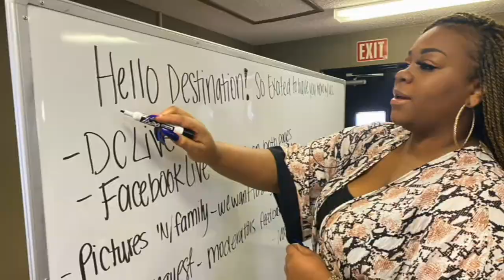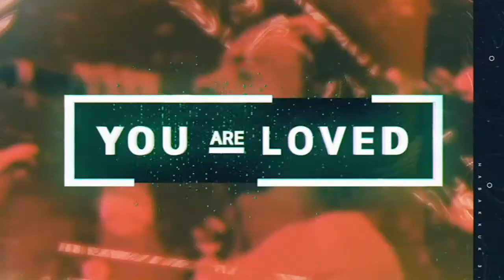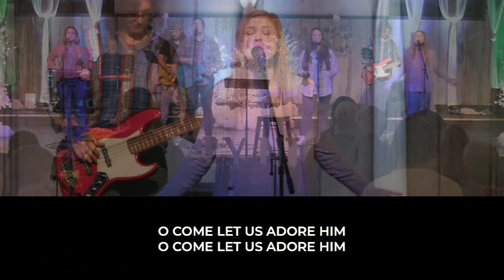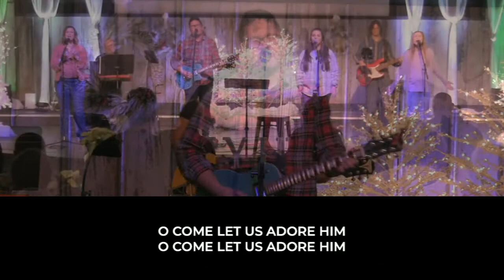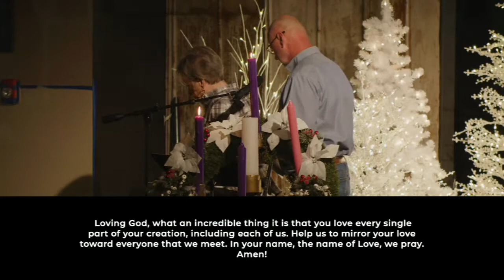Where Love Showed Up | Does Your Life Point to Jesus? | Away in a Manger | Beth Taylor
Soul Tattoo: Mary was the ordinary place where Heaven and Earth met. I'm Mary. You're Mary.

Beth Taylor, from Taylor Ministry Group, shares an excellent message on Mary's love for Jesus. We look at all of the "Mary moments" in scripture that points to Jesus, some of the ways Mary loved Him, and how we can too.

Join us on Facebook (link above) for Wednesday morning prayer at 6am and DC Midweek on Thursdays at 12pm.

If you said YES to Jesus through this message, we'd love for you to let us know

Section Titles
0:00 Intro
1:09 "Joy to the World (Joyful Joyful)"
6:31 Welcome & Communion
8:47 "Love Has a Name"
16:13 "O Come All Ye Faithful"
22:16 Advent: Love
24:44 "O Come All Ye Faithful (Reprise)"
25:42 Prayer
32:48 Video: Christmas City
33:53 Announcements
37:30 Video: Meet & Greet
39:34 Video: Mary
43:30 Message: "Where Love Showed Up"
51:55 Soul Tattoo
54:14 Every "Mary moment" in scripture points to Jesus.
59:01 Mary's life purpose was to bring forth the life of Christ.
1:04:30 Mary lived with the consequences of His favor.
1:12:19 Mary loved Him by choice. She could have said, "no."
1:24:52 "Worthy of It All"
1:30:39 Closing
1:32:22 "Worthy of It All (Reprise)"